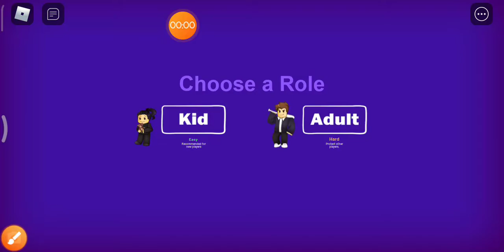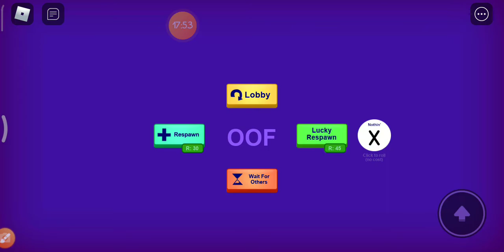Break the story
Play robol